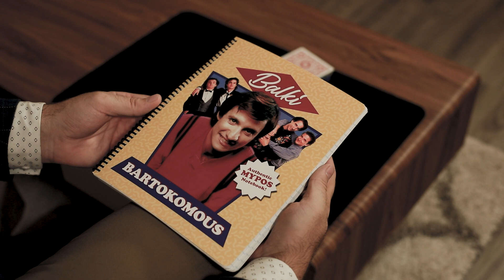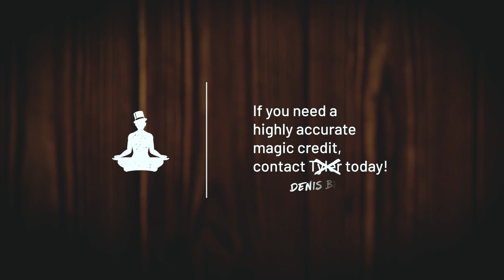Tyler Wilson: Magic History Guru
Being a well-read magic historian is hard.

Special thanks to Chris Mayhew, Rich Aviles, Tomas Blomberg, Tony Chang, Richard Mangahas, and Bronson Pinchot.